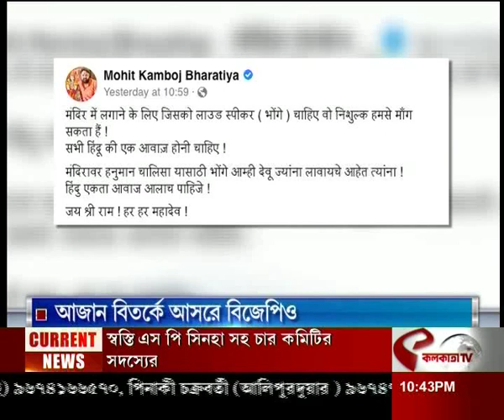আজান বিতর্কে আসরে বিজেপিও